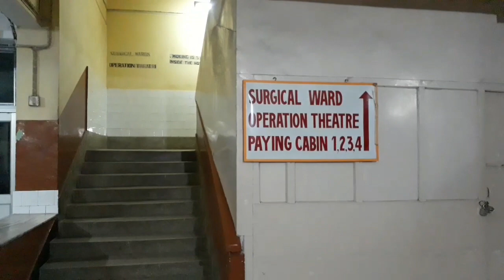Civil Hospital || Tura Civil Hospital || Meghalaya || Nights Visual || Samim B logs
Civil Hospital,
Tura Civil Hospital,
Tura,
Meghalaya

Video by : Samim

Channel : Samim B logs

App log bas pyar💞💞 deta rahe.